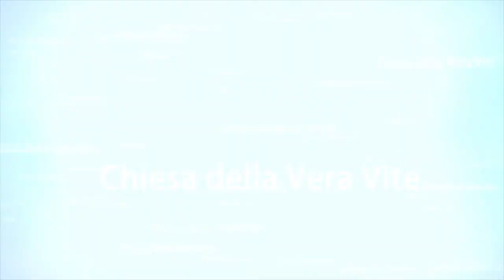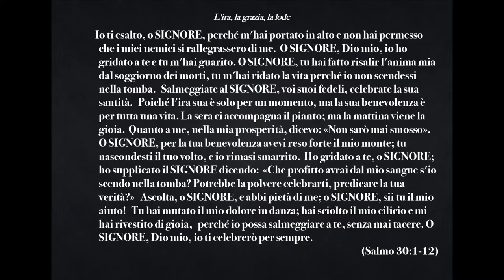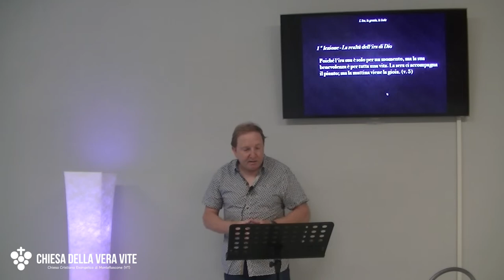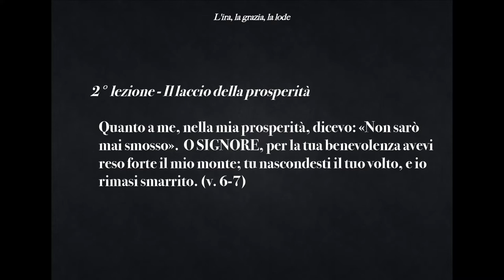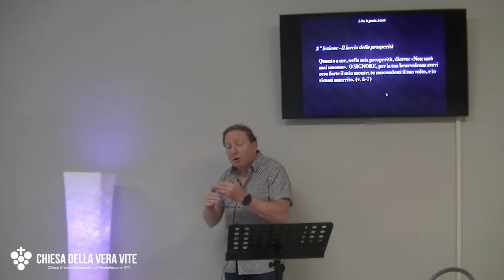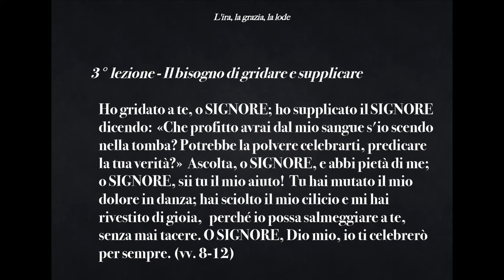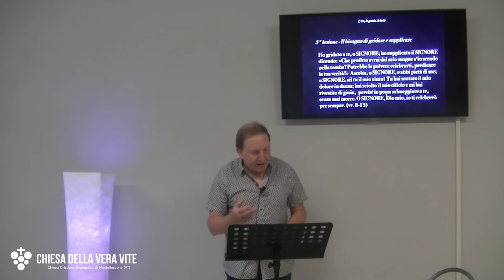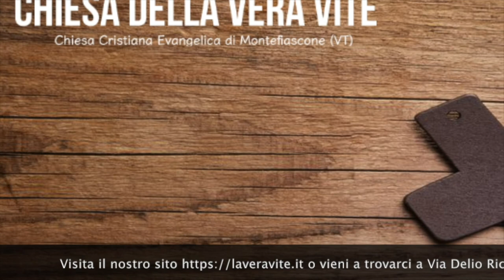L'ira la grazia la lode Salmo 30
Come reagisci ai momenti bui della tua vita? E cosa puoi apprendere da essi. Spesso i  fallimenti più amari  sono la scuola per i suoi successi più grandi, i momenti di solitudine e di abbandono  quelli forgiato di più,  per arrivare a  capire che senza Dio la prosperità è ben poca cosa.

Brani utilizzati:

1 Io ti esalto, o SIGNORE, perché m'hai portato in alto e non hai permesso che i miei nemici si rallegrassero di me. 2  O SIGNORE, Dio mio, io ho gridato a te e tu m'hai guarito. 3  O SIGNORE, tu hai fatto risalir l'anima mia dal soggiorno dei morti, tu m'hai ridato la vita perché io non scendessi nella tomba. 4  Salmeggiate al SIGNORE, voi suoi fedeli, celebrate la sua santità. 5  Poiché l'ira sua è solo per un momento, ma la sua benevolenza è per tutta una vita. La sera ci accompagna il pianto; ma la mattina viene la gioia. 6 Quanto a me, nella mia prosperità, dicevo: «Non sarò mai smosso». 7  O SIGNORE, per la tua benevolenza avevi reso forte il mio monte; tu nascondesti il tuo volto, e io rimasi smarrito. 8  Ho gridato a te, o SIGNORE; ho supplicato il SIGNORE dicendo: 9  «Che profitto avrai dal mio sangue s'io scendo nella tomba? Potrebbe la polvere celebrarti, predicare la tua verità?» 10  Ascolta, o SIGNORE, e abbi pietà di me; o SIGNORE, sii tu il mio aiuto! 11  Tu hai mutato il mio dolore in danza; hai sciolto il mio cilicio e mi hai rivestito di gioia, 12  perché io possa salmeggiare a te, senza mai tacere. O SIGNORE, Dio mio, io ti celebrerò per sempre. (Salmo 30:1-12)